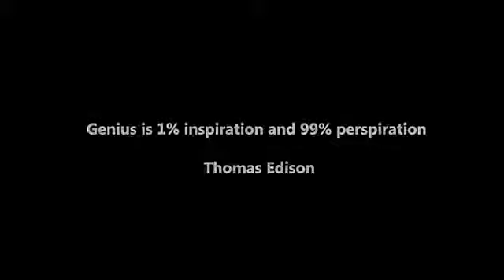One Percent 2 DVD set by Yu Hojin - DVD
Yu Hojin
FISM 2012 Blackpool Stage Grand Prix Winner
Academy of Magical Art's 2013 Magician of the Year

Yu Hojin, the world famous card manipulator presents his DVD project, 1%.

1% is a two DVD set on card manipulation, with Yu's original ideas and routines.

Inside the first DVD, you will find basic sleights and techniques that you need to learn as a card manipulator.

Inside the second DVD, you will find some of the very best card manipulation ideas in the world.

After you watch the two DVDs and learn the techniques and ideas from the three sections, Basic, Professional, and Original, your capability and understanding on card manipulation will have improved by many steps.

Also included in the second DVD, is a recording of Yu Hojin's workshop.
In the workshop, Yu Hojin will talk about his philosophy as a magician, how he practices, what a magician should think about, and share some of his secrets that made him a performer that he is.

DVD 1: Basic and Professional
Basic
Back Palm Single Production & Pivot Sequence
Cardini Production & Fan Production Sequence
Tenkai Spin Production
Perfect Production (by Index Finger)
Longitudinal [Vertical] Perfect Production (Japanese Perfect Production)
Packet Appearing & Vanishing Sequence
Twirling Production
Dual Fan from Interlock

Professional
Pastel Sequence
Yu Hojin Clean Card Vanish
Hatta Grip Fan Production and Vanish Sequence
Yu Hojin Multiple Color Change Sequence
Blackpool Backpalm Color Change
Drop Vanish
Flash Card Roll Down
Mitosis Card Roll Down
The Eraser
Four Cards Sequence

DVD 2: Original and Workshop
Original
Yu Hojin Color Fan Production
Yu Hojin Card Roll Down Sequence
PYS Rainbow Fan Color Change Sequence
Single Card to Rainbow Fan
Into the Blank
Yu Hojin Diminishing Card
Yu Hojin Impossible Fan Production
Vaporizing Pips

Workshop
Yu Hojin's Workshop (30 Min.)